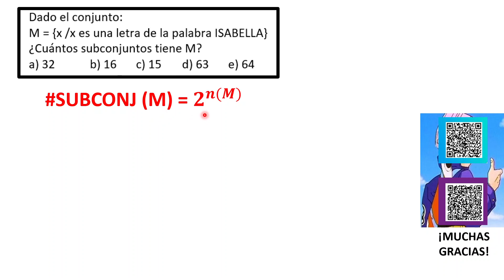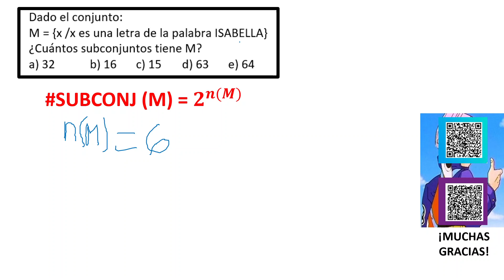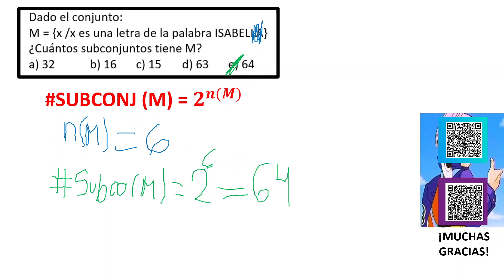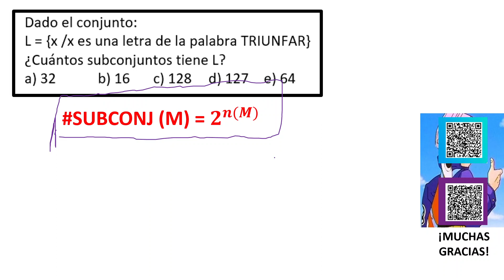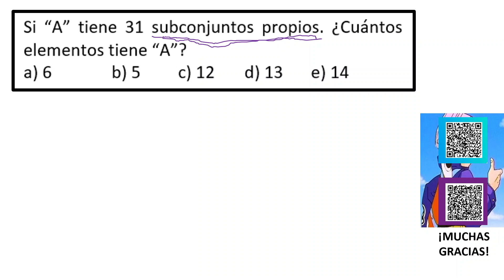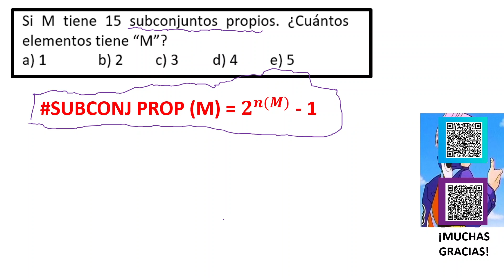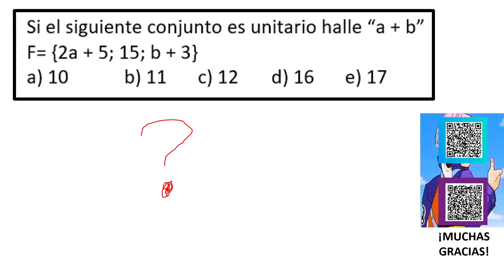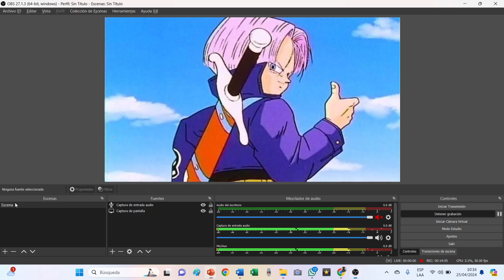CONJUNTOS - 6 EJERCICIOS RESUELTOS - FÁCILES Y DIVERTIDOS - PROF. EDINSON LLAMPASI CURO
Si te gusto apóyame con un Like y Compártelo.